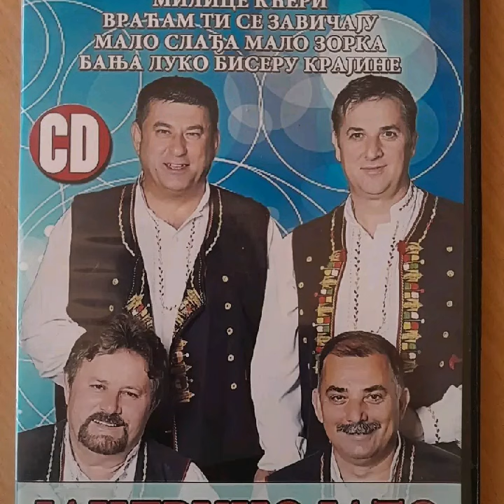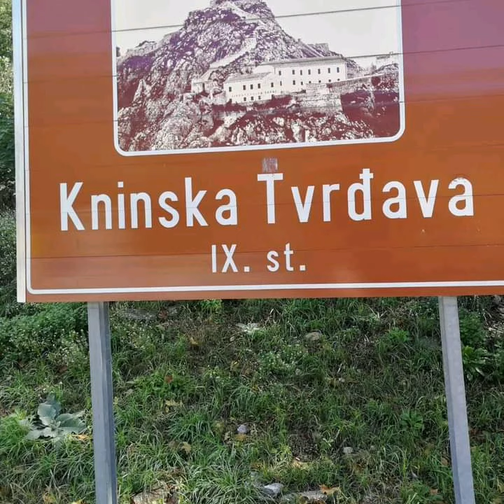Jandrino Jato - Krajina je moje Blago